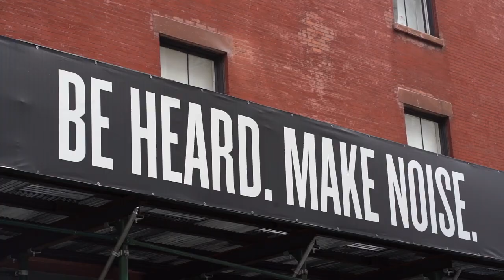Is Dave a Terrible Freestyler? | Dave Freestyle With The LA Leakers | MERCER BOYZ REACTS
Is Dave a Terrible Freestyler? | DaveFreestyle With The LALeakers | MERCER BOYZ REACTS